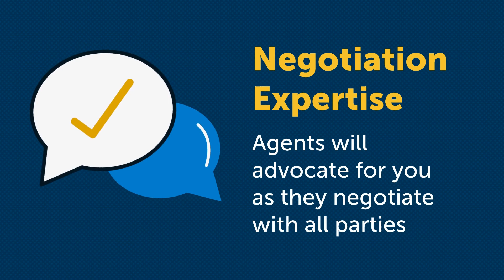Benefits of working with an agent when buying a home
Looking to Buy or Sell? Experience matters. With 35 years in real estate, I'm here to expertly guide you through your home buying or home selling journey. Don't just take my word for it—see what other clients have to say:
Have questions about Buying or Selling a home? Many of your questions will be answered in 1-minute videos on my You Tube Chanel @
If you have a real estate question, it’s very possible you can find the answer on my YouTube Channel @ NormanGetsResults.